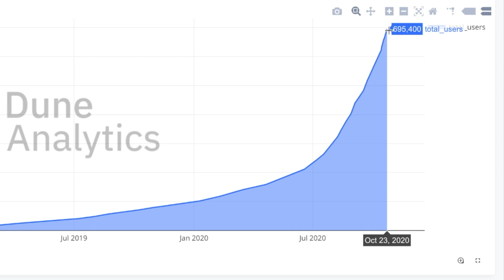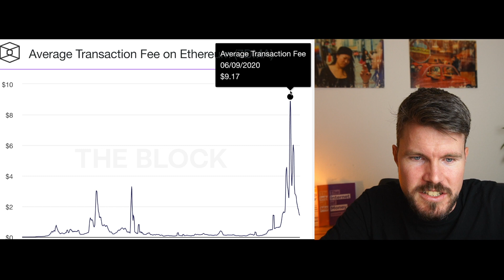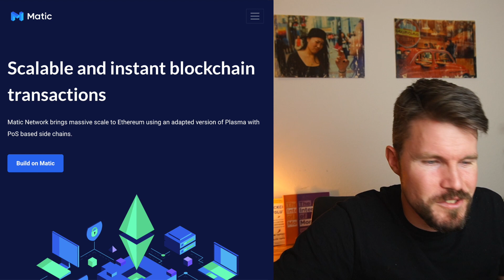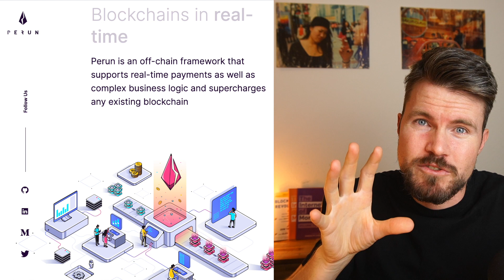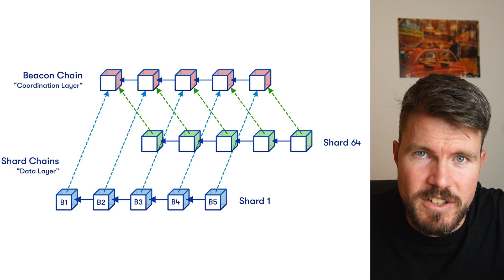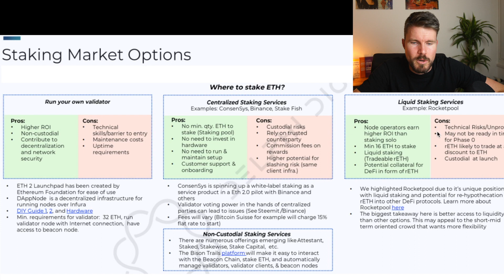Scaling Ethereum & DeFi to Millions of Users with L2 & ETH 2.0 | EY Global Blockchain Summit 2020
DeFi Landscape and Ethereum Scaling Solutions L2 & ETH 2.0 | EY Global Blockchain Summit 2020

Hi my name is Kierin, let me be your guide to DeFi your DeFi adventure. The DeFi space is complicated and dangerous. There are many scams, hacks and people out there trying to take your money away from you. I want you to be safe! Therefore, I'll be your map and compass to help you on your journey to financial freedom.

-- hashtags --